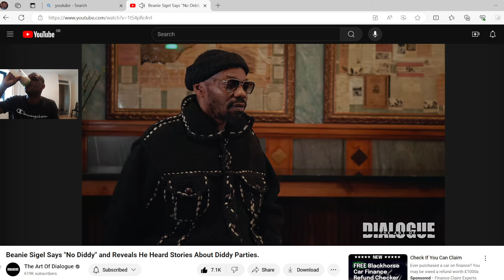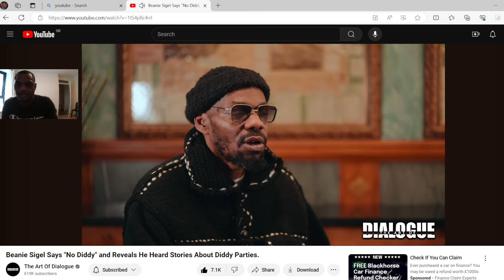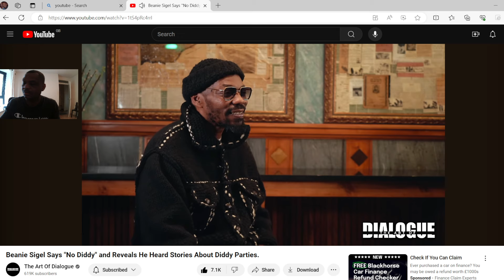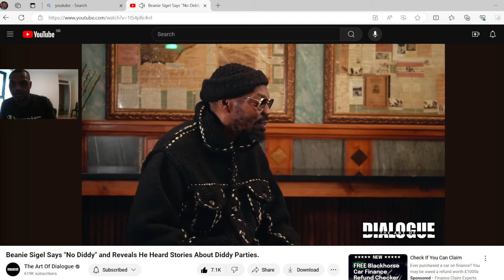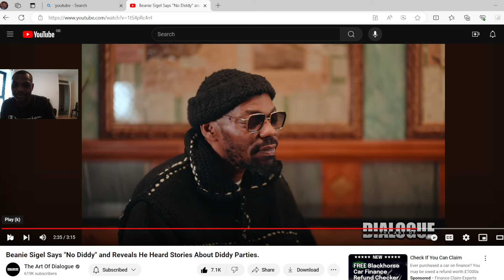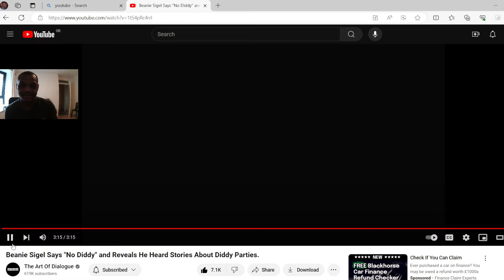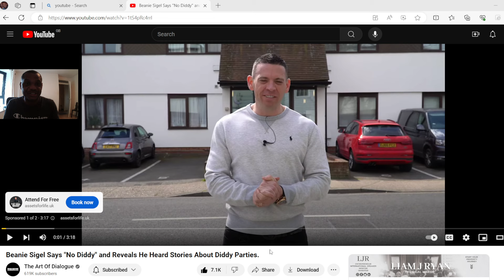A Reaction video to rapper producer beanie sigal talking abouy p-diddy freak off parties!!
Another one who new diddy and did not seemed not surprised that this as all blown up and diddy looking at a lot of charges including underage people at his party and trafficking woman has been a massive topic of conversation,i do think a lot of party goers who new him are not saying anything as they were deeply involved?